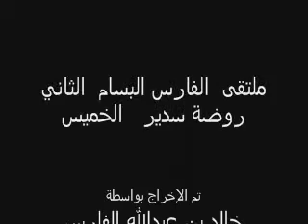مشاركة عبدالملك الفارس ملتقى الفارس البسام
مشاركة  عبدالملك الفارس6سنوات   &عبدالعزيز المشاري  5سنوات في ملتقى الفارس البسام 8-3-1432هـ